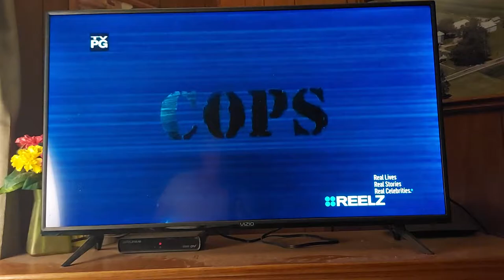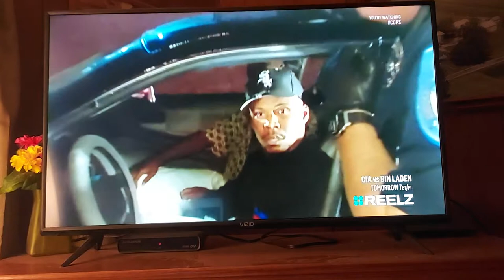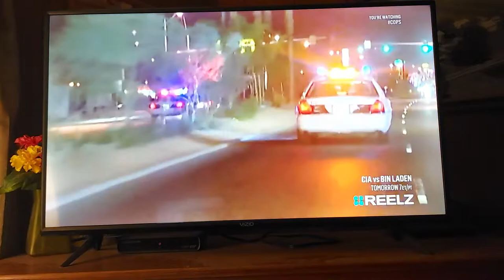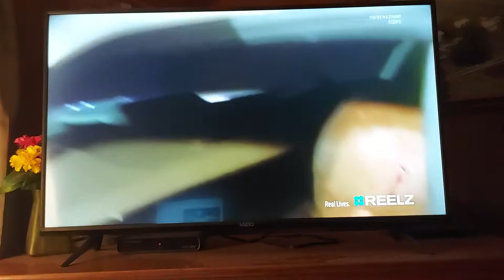COPS Las Vegas Resisting Arrest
While on a Traffic Stop The Suspect ignores the Officer Orders he is Sprayed with Mace and Drives off and a Pursuit occurs The Driver and Passenger Bails out of the Vehicle and Captured in a Brush Hebis Charged with Frlony Evading Resisting Arrest and Possible Drug Possession and The Passenger is Arrested for Obstructing abs Evading.